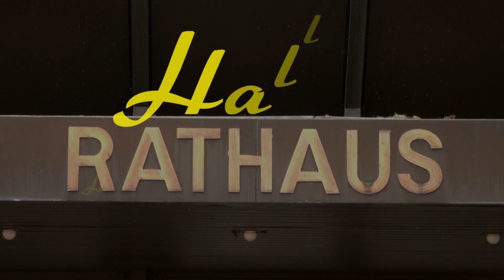Hallo Hasbergen 12.6.20 Kita Zauberhaus in Hasbergen-Gaste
Fördermittelzusage für "Neue Mitte".
Interview mit